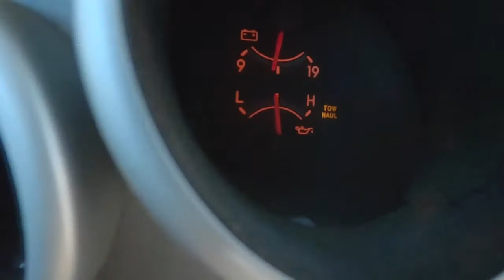Quail Valley June 2021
Quail Valley Camp/Fishing trip